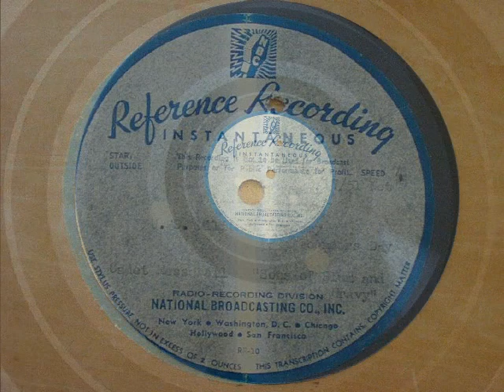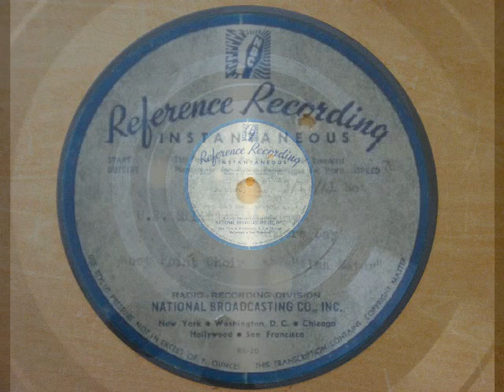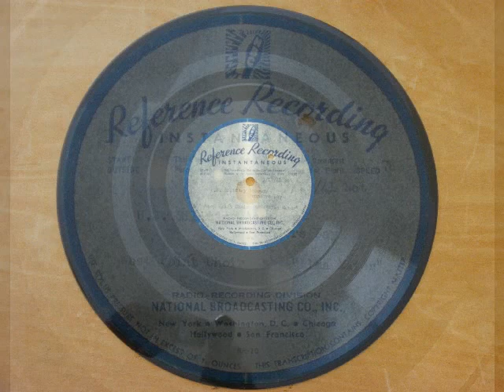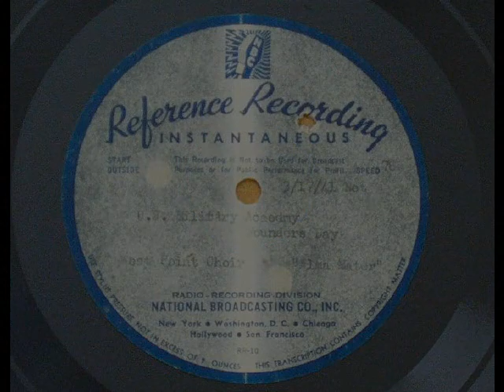78 RPM ACETATE DISC 1951 NBC PROGRAM "WEST POINT CADETS"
U.S. Military Academy Founder's Day
Cadet Mess Hall  "Sons of Slum and Gravy"
West Point Choir  "Alma Mater"

There is a date mistake, one side of this record says 3/17/51 and the other side says 3/17/41.  Based on the NBC label, this most likely was recorded in 1951, not 1941.

NBC Reference Recording
INSTANTANEOUS
This Recording is Not to be used for Broadcast
Purposes or for Public Performance for Profit
START OUTSIDE  SPEED 78
3/17/51 Net
U.S. Military Academy
Founder's Day

RADIO - RECORDING DIVISION
NATIONAL BROADCASTING CO., INC.
New York - Washington, D.C. - Chicago
Hollywood - San Fransisco
RR-10
USE STYLUS PRESSURE NOT IN EXCESS OF 2 OUNCES
THIS TRANSCRIPTION CONTAINS COPYRIGHT MATTER

Before tape was popular, recordings were made on Acetate Discs.  These were an aluminum disc coated with Acetate which can be recorded with a record cutter stylus.  The blanks had an extra 3 holes to provide traction since the stylus would develop significant drag.
I purchased many of these discs in the late 1960s early 1970s from Salvation Army.  It was easy to spot these in stacks of 78 RPM disks because the edge was shinier.  Many came from radio stations.

The sound quality of the outer grooves of a disk was better but had more scratch noise.  Consequently for a multi disc program the change in sound quality would be obvious if a disc finished from inside grove and next started with outside.  So every other disk was recorded unconventionally from inside first to outside.  This way little change could be heard when the transitioning from inside to inside or outside to outside.  This is why many of these discs have a marking on the label to identify to be started from the outside or the inside.